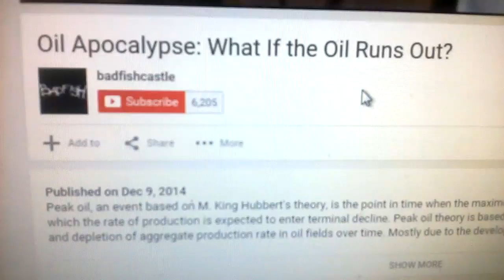( Powerful ) Oil Apocalypse: What If the Oil Runs Out?